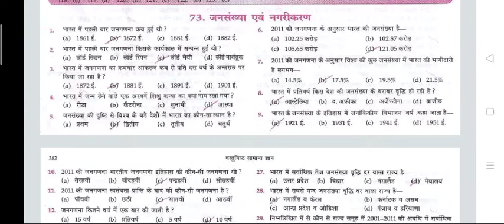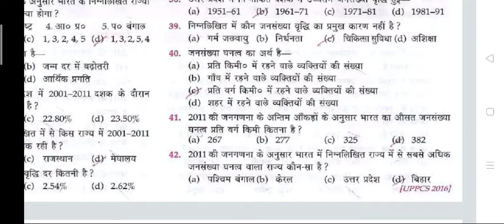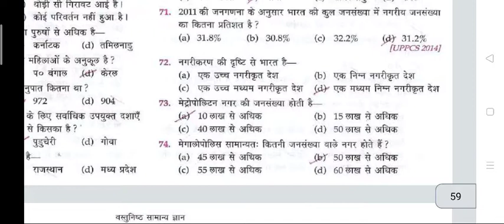indian Geography Top mcq Questions important for exam| Geography GK | SSC, CHSL, RAILWAY, UPSC..